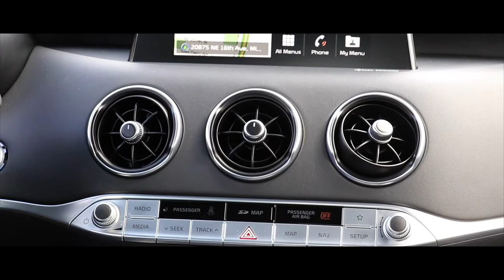Kia Stinger, creado en la pista. Hecho para el viaje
Te mostramos "el auto de Kia", con un especialista en autos deportivos y de carreras. Nuevamente Pablo Perez Companc nos ayuda a descubrir porque el Stinger estuvo postulado para el auto del año.
El Stinger ofrece el equilibrio perfecto de potencia y refinamiento, ofrece su opción de dos motores turbo emparejado con una transmisión automática de 8 velocidades.
Ir 0-60 mph en tan bajo como 4,7 segundos. Con hasta 365 caballos de fuerza y ​​376 lb-pie de torsión. El Stinger GT es el nuevo gran turismo que lleva más lejos, más rápido.